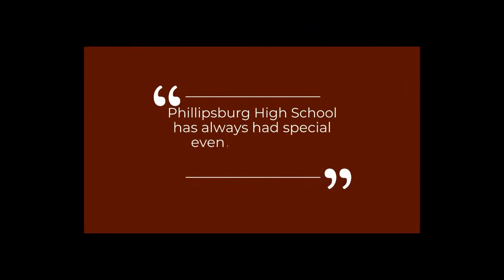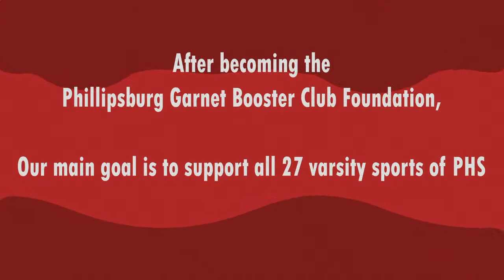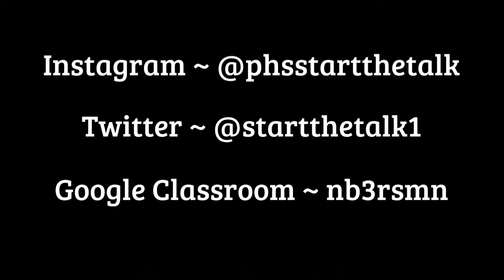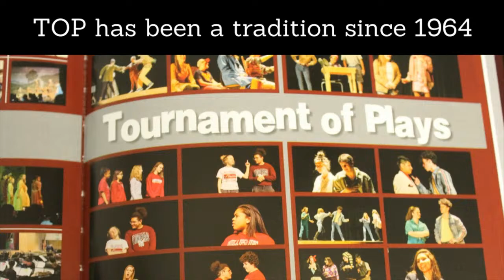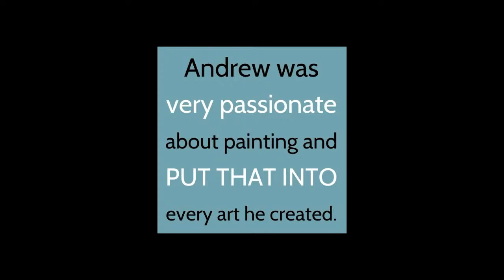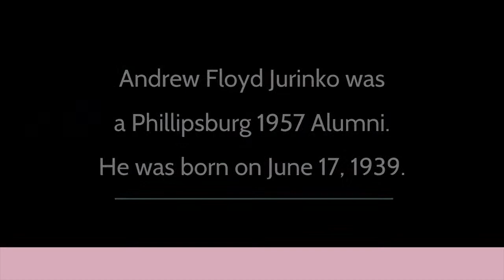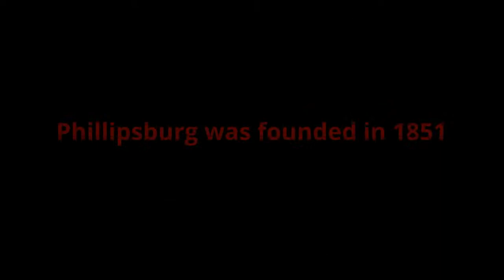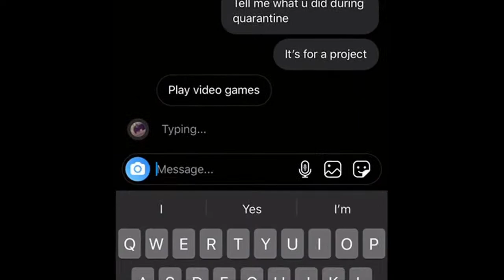Stateliner Sports Live Stream